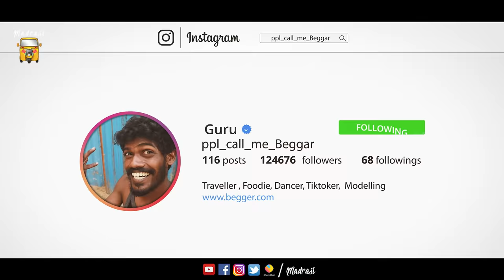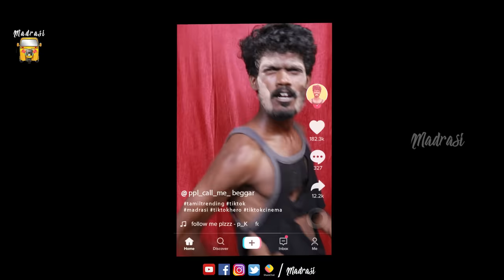Pichaikkaran Galatta | Madrasi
Script & Direction - Guru

Edit | Sfx | Sound - Arun Sanjeevirayan

Cinematography - Allen Charles

Asst Director - Rajesh, Raghul